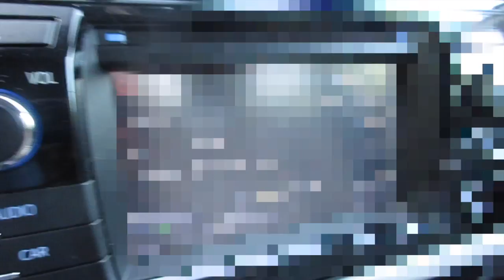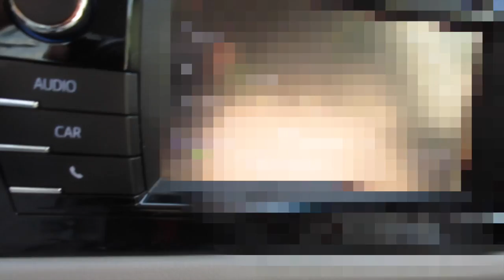Vlog #24 She Fell Off The Bed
As yall can tell, Sophia fell off the bed. Watch to see what happen and how i told Dionte.